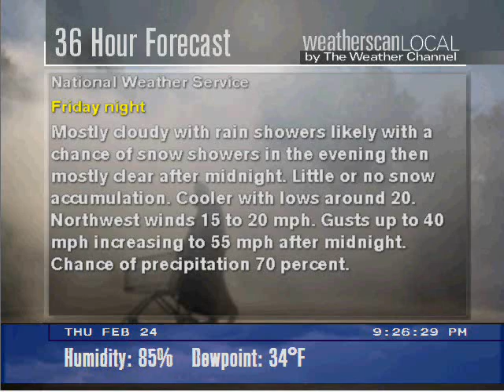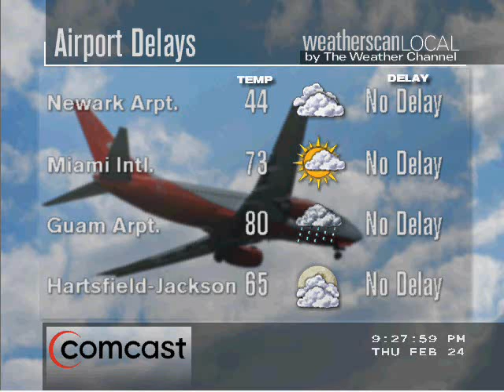WeatherScan XL: Newport, RI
Features This Must Be Heaven by Buzz Amato